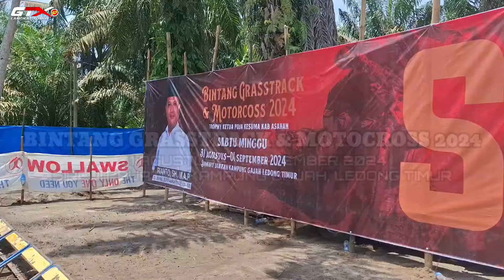BINTANG GRASSTRACK & MOTOCROSS 2024